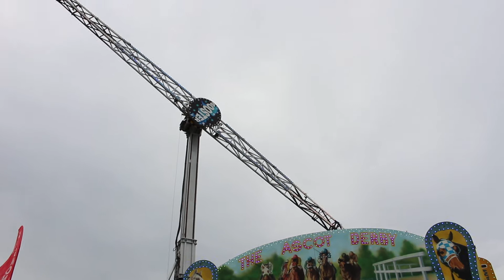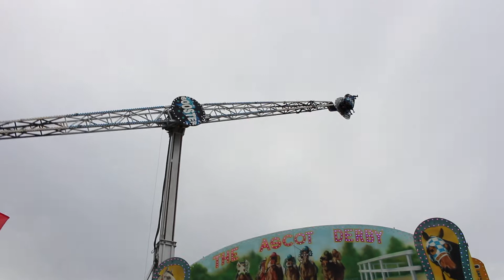Fête Foraine Orléans 2016, le Booster